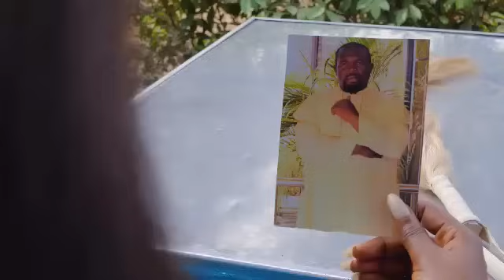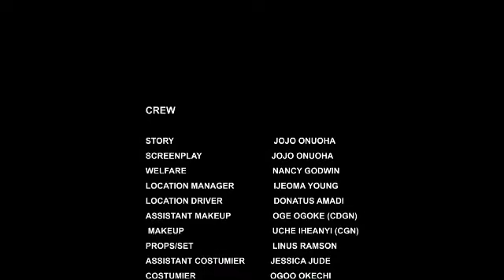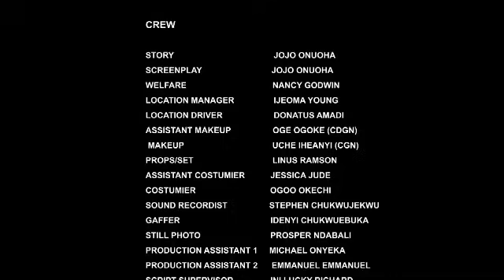HOW D ORPHAN WHO WAS HUMILATED BECAME D WIFE OF A BILLIONAIRE -TRENDING NIGERIAN MOVIE 2023